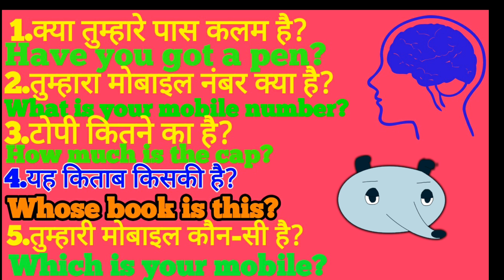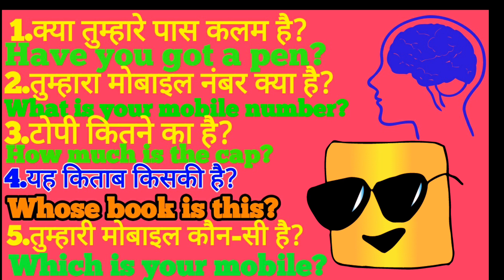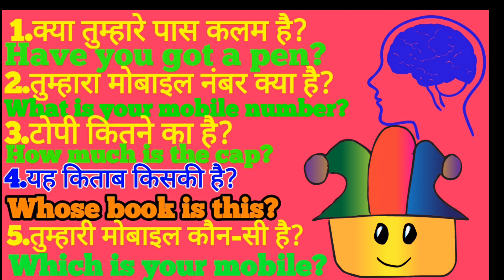सवाल पूछो,अंग्रेजी झाड़ो!Daily English|Spoken English√👏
सवाल पूछो,English झाड़ो!Daily English|Spoken English|What is your mobile number?Which is your pen?How much is the shirt?Have you got a pen?Whose book is this?